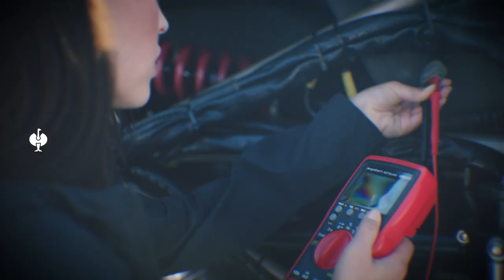KRAFTSTOFF VORAN - STRAUSS.WORKS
Sneak Peek: 2023 wird schnell. 💥
Wir nutzen den Neujahrs-Schub: Neue Kraft voran! 💯